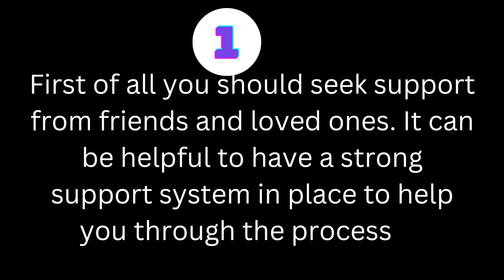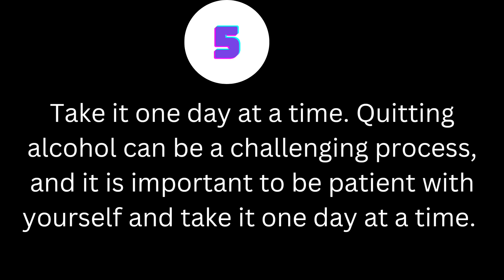how to quit drinking alcohol?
Following are the techniques for the quiting the alcohol.
1. First of all you should seek support from friends and loved ones. It can be helpful to have a strong support system in place to help you through the process of quitting alcohol.

2. Second method: Make a plan. It can be helpful to have a clear plan in place for how you will quit drinking.

3. Consider seeking professional help. There are many resources available to help you quit drinking, including therapy, support groups, and medical treatment.